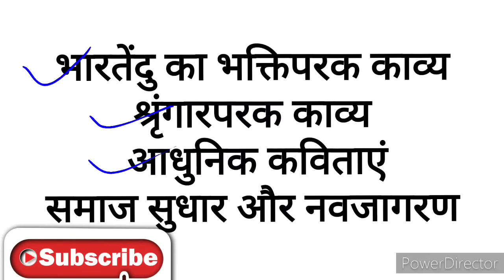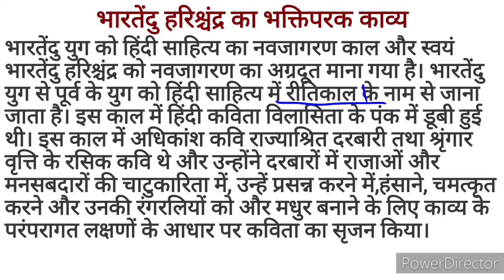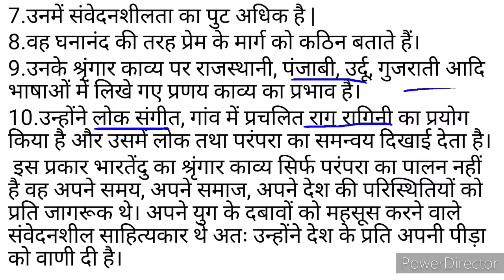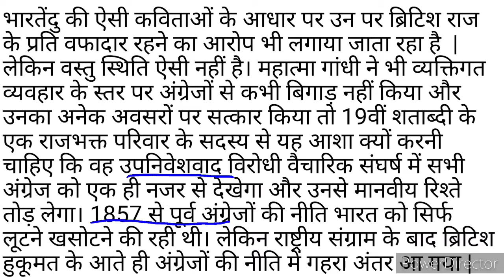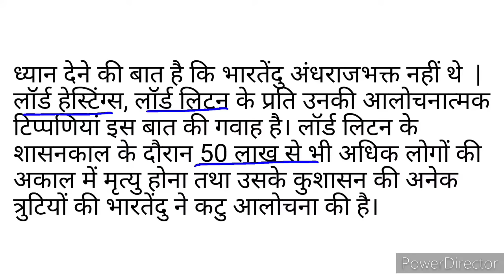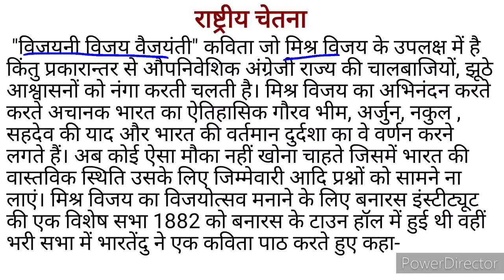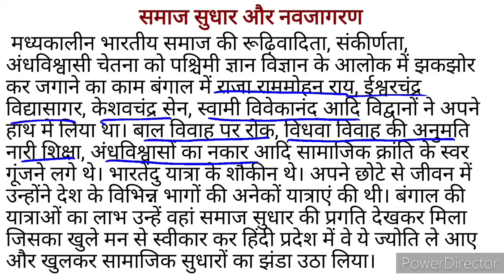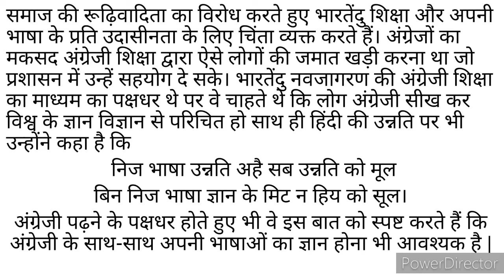MHD 2 CHAPTER 1 VIDEO LECTURES | आधुनिक हिंदी काव्य | महत्वपूर्ण प्रश्न उत्तर |IGNOU